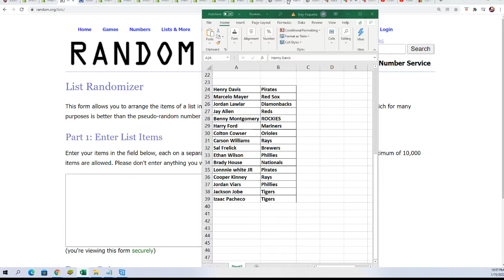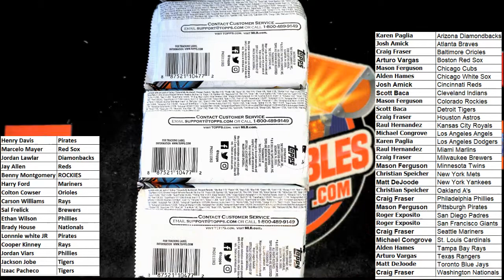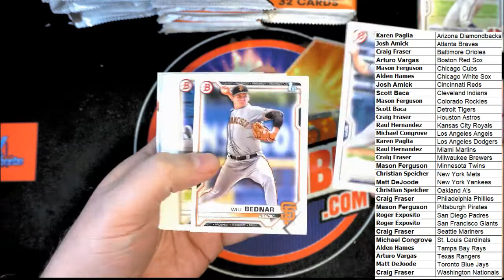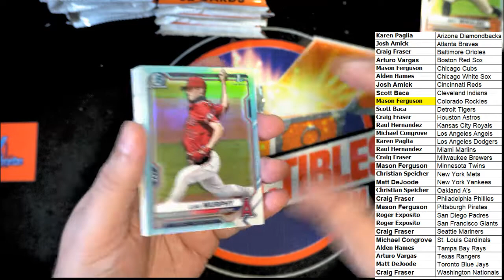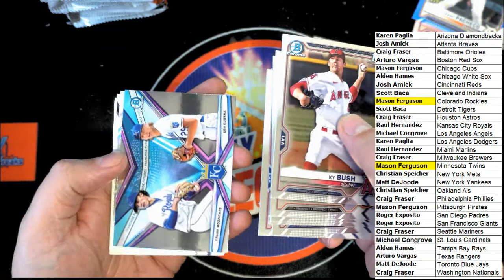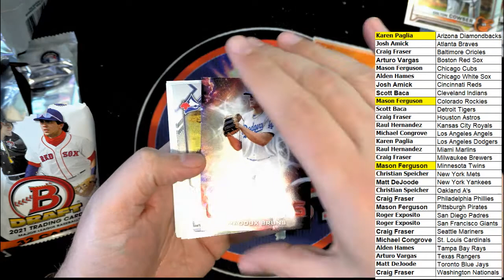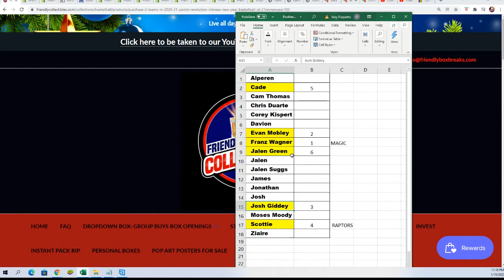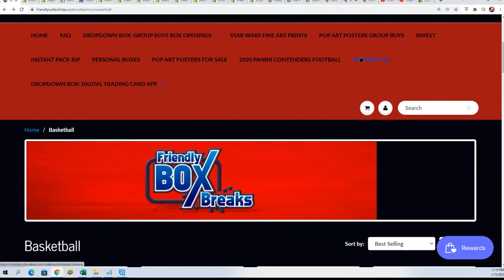2021 Bowman Draft Baseball Jumbo ID 21BOWDRJUMBO151